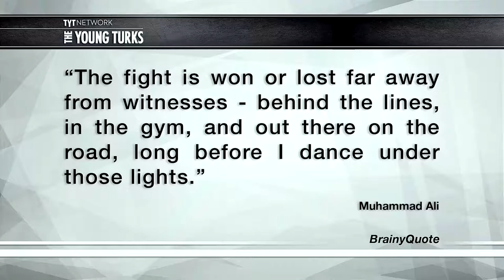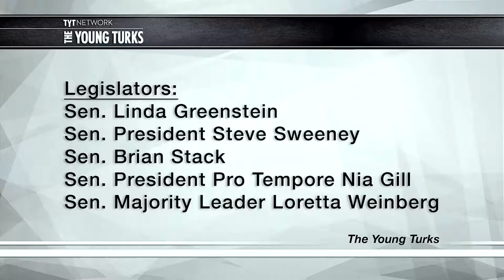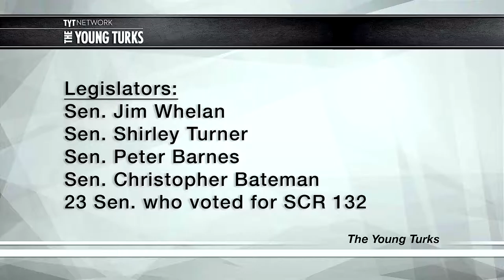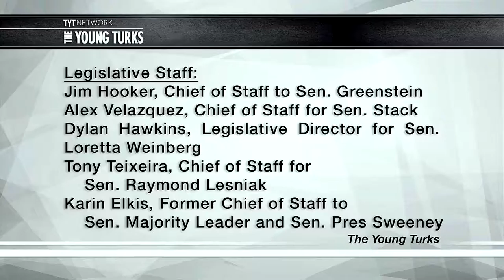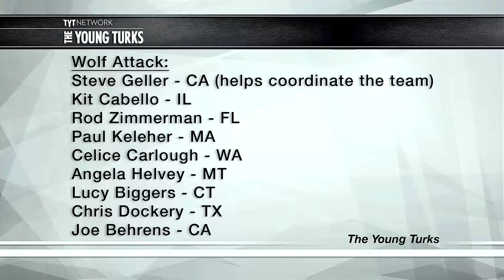Wolf PAC Resolution Passes New Jersey Senate